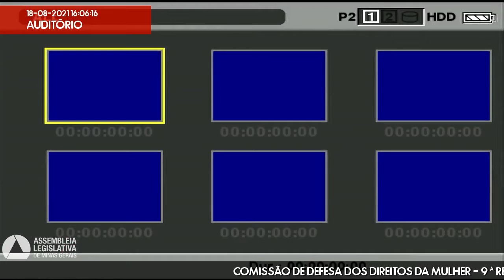18/08/2021 16:00 - Comissão de Defesa dos Direitos da Mulher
Finalidade da audiência: Debater a regulamentação do banco de empregos para mulheres vítimas de violência, cuja criação está prevista na Lei nº 23.680, de 2020.